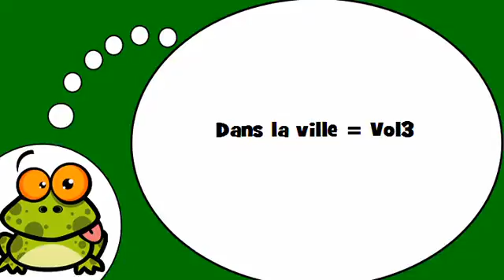Učit se francouzsky # Dans la ville = Vol3